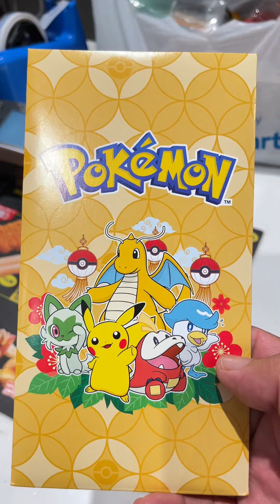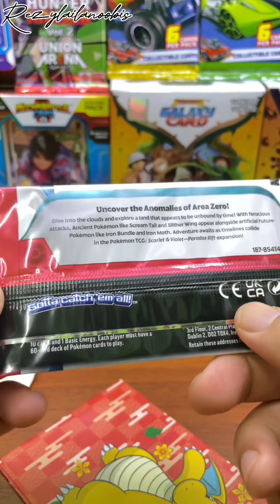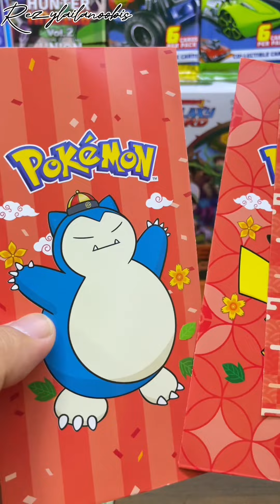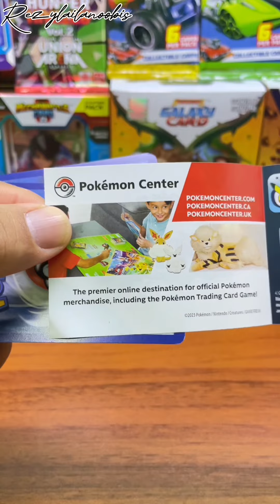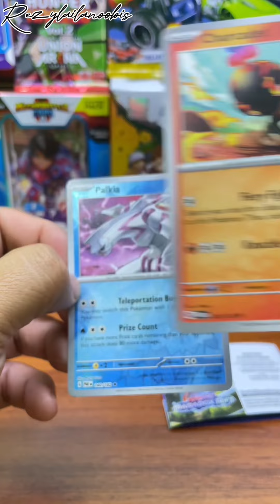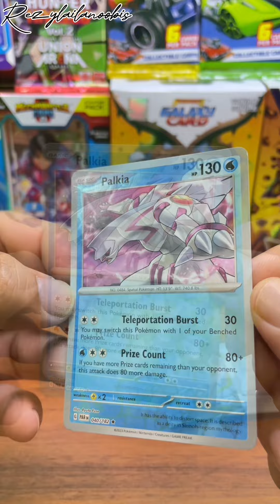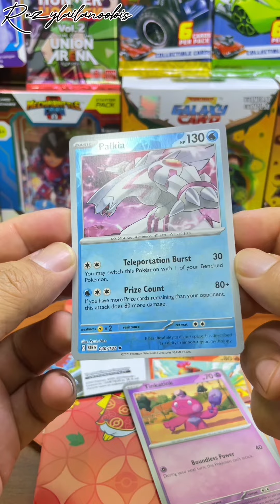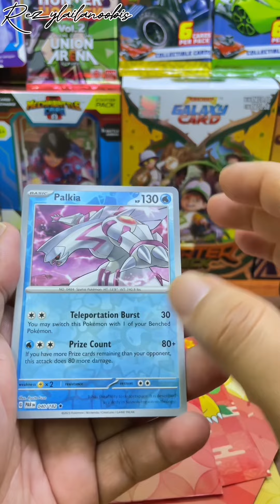Pokemon Fun Pack 🤩| Dapat 1 Pek Kad Pokemon Percuma Dengan Membeli Di Famili Mart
Pokemon Card Pack | Dapat 1 Pek Kad Pokemon Percuma Dengan Membeli Di Famili Mart